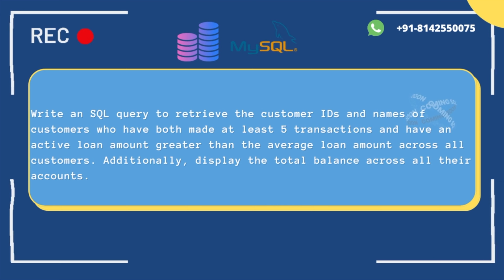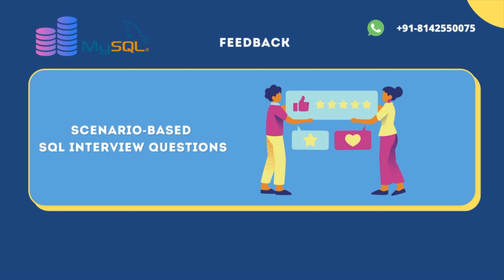Intro - Scenario-based SQL Interview Questions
Mastering SQL interview questions can greatly boost your chances of success in landing your dream job or advancing your career. We aim to equip you with the knowledge and confidence needed to excel in SQL interviews.